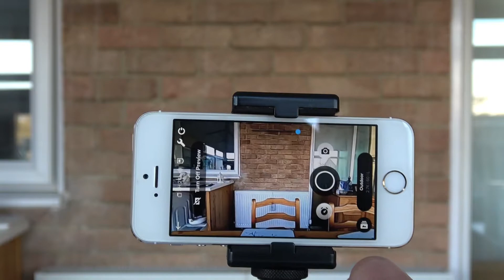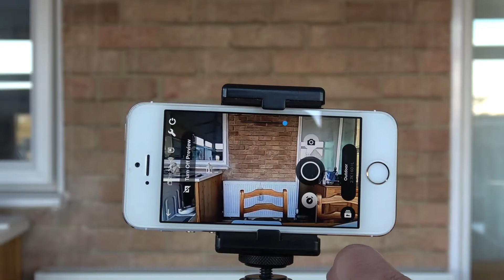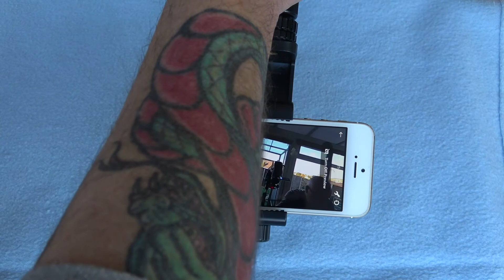Smartphone GoPro Display Mod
In this video I show how a reduntant SmartPhone can be used as a temporary GoPro Display Mod